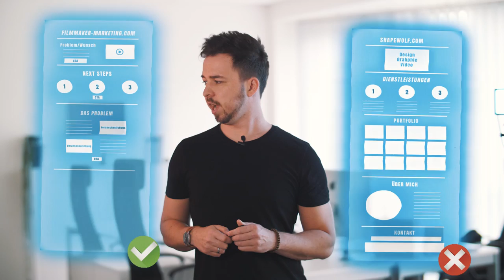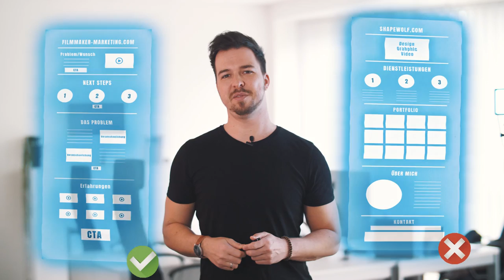🎥 Mehr Anfragen als Filmemacher - Website Anleitung 2020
Filmmaking Business - Genau darum soll es bei meinem Kanal Filmmaker Marketing gehen, die geschäftliche Seite deiner Selbstständigkeit. Wenn ich eines gelernt habe dann das hier:  Kreative mit sehr viel Talent bleiben oft auf der Strecke weil sie nicht verkaufen können.

Deshalb habe ich Filmmaker Marketing gegründet, um mein Wissen rund um das Thema "automatisierte Neukundengewinnung in der Filmbranche" mit euch zu teilen.